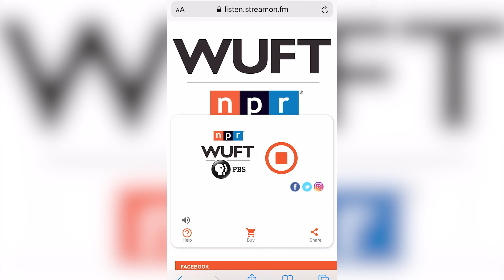Erika Clesi WUFT News & NPR The Point 9 AM Newscast 04.06.22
On this Wednesday, WUFT reporter Allessandra Inzinna talks about Queenchiku Ngozi’s project on African American cemeteries and how many of them have been lost due to factors like discrimination, abandonment, and neglect. Plus, news about minority women-owned businesses in Gainesville and this year’s Miami bitcoin conference. I’m your host Erika Clesi. Listen to these stories and more on today’s episode of The Point.